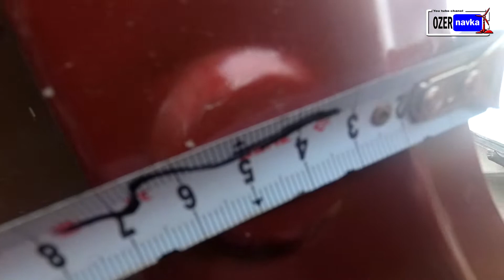Заміна четверті автомобіля Кузовний ремонт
Заміна четверті автомобіля Кузовний ремонт. Заміна задньої частини автомобіля. Кузовний ремонт.